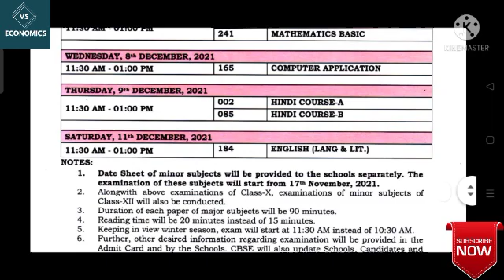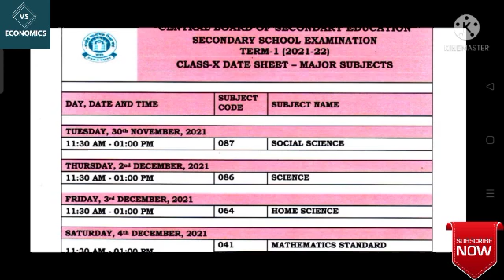CBSE Datesheet | Class X | Term 1 | 2021-2022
In this video we will discuss about the Datesheet released by CBSE Board Exam Term- 1 for the students of class X.
This video is beneficial for the students of class X.
# Term - 1
Class 10th